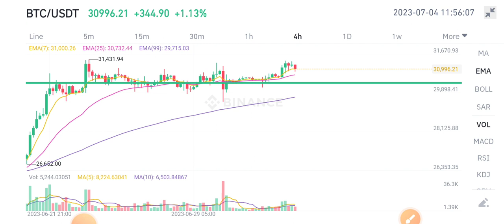Bitcoin Price Prediction! BTC News Today